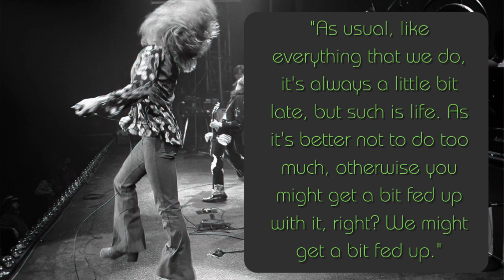Robert Plant's Plantations: In My Time Of Dying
"Thank you. Well, we've got ah, well there's ah, perhaps a belated statement to make, and that is that ah, very shortly we've got a double album coming out called Physical Grafitti. As usual, like everything that we do, it's always a little bit late, but such is life. As it's better not to do too much, otherwise you might get a bit fed up with it, right? We might get a bit fed up. We're gonna do some tracks from it tonight that you probably haven't heard yet. I don't even know if FM's got ahold of it or anything. This is one of the new tracks. See how you think."
Feb 8, 1975 - Philadelphia, PA